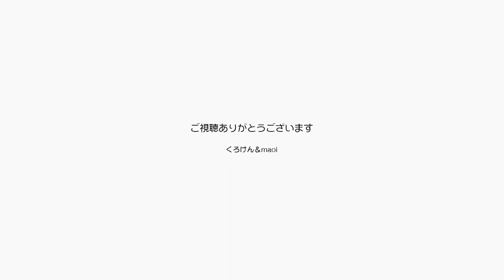ジャンくん膀胱炎の対処としてNOストレスNO寒さ 【Jean & Pont 2998】2022/10/12 保護猫ジャンけんポン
まずはジャンくんの病気が暴行欠席じゃなくて本当に良かったです。
でも膀胱炎も辛い病気なのでできることは全てやろうと思います。
その日のうちに部屋のカーペットを冬用に変えてニャンコベッドも冬用に、なるべくジャンくんが寂しくならないように一緒の時にはいっぱい甘えさせる。
そんな時に来月のポンちゃんの誕生日のプレゼントが届いて嬉しかったです、ありがとう！！